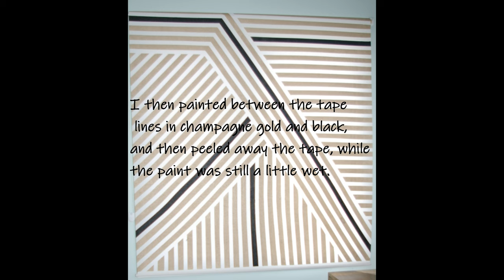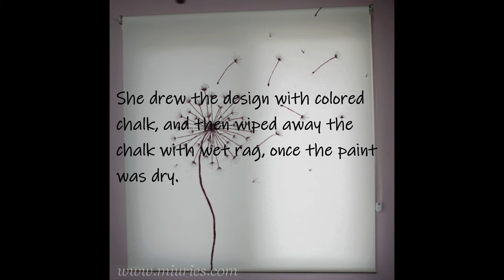DIY: Custom Roller Shadess on Cheap (One shade two ways)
I created two custom roller shades on cheap from two generic white roller shades. I hand painted them both  to match the room decor for both of my daughters' rooms years ago. Very quick and easy makeovers, which made quite an impact. This is one my most favorite before and after projects.

Materials used:

Fabric paint

Masking tape